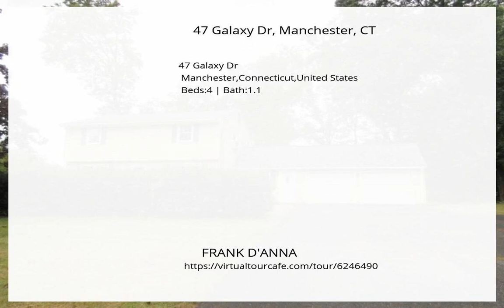47 Galaxy Dr, Manchester, CT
REDUCED, REDUCED, REDUCED!!! Beautiful four bedroom Colonial with gleaming hardwood floors throughout. New roof, new paint and ready for the next owner. With a 2 car garage attached to the mudroom, to help keep you out of the upcoming winter weather when arriving home. This is a great opportunity. Don&#039;t miss out.